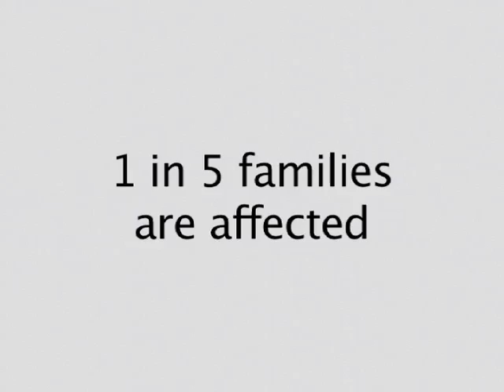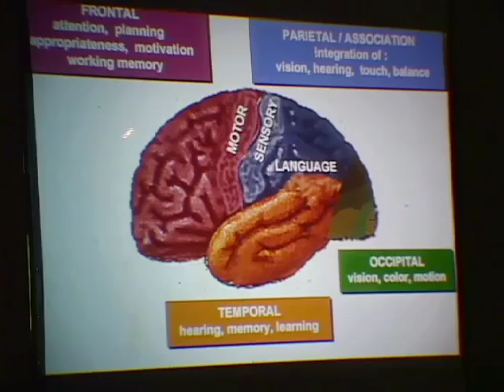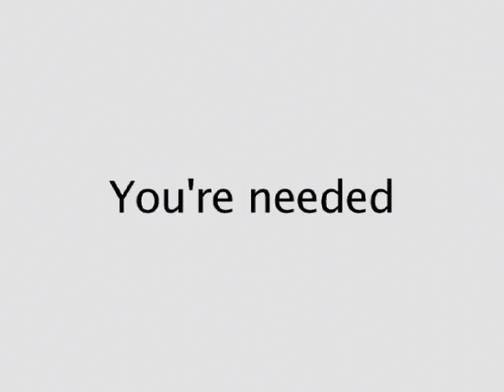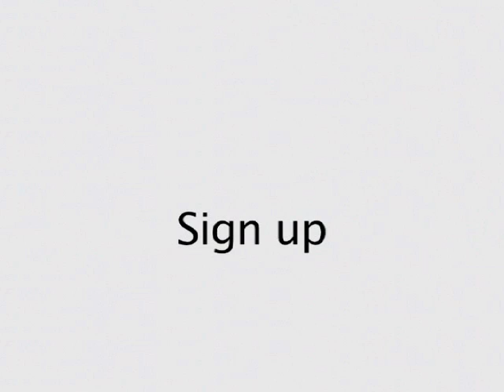Five Days at the NAMI National Convention 2003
The Harvard Brain Tissue Resource Center (HBTRC) is funded by the National Institutes of Health to provide high quality postmortem brain tissue to the neuroscience community. The HBTRC was founded in 1978 by Dr. Edward D. Bird, a pioneer in the application of neurochemical approaches to the study of postmortem human brain. This facility is one of the oldest and largest such facilities in the world and, on an annual basis, it receives approximately 300 brain donations from individuals throughout the United States. At the same time, the HBTRC distributes several thousand tissue samples to more than one hundred distinguished investigators worldwide. The brain collection at the HBTRC is in the public domain and consists of a variety of disorders that include the dementias (Alzheimer's disease and frontotemporal dementia), movement disorders (Huntington's disease and Parkinson's disease) and major psychoses (schizophrenia and bipolar disorder). In addition, this facility collects normal control tissue that serves as a comparison group for the neurological and psychiatric disorders. The overall goal of the HBTRC facility is to assist the neuroscience community in discovering the causes of debilitating diseases of the central nervous system and in developing novel and more effective strategies for treating them.